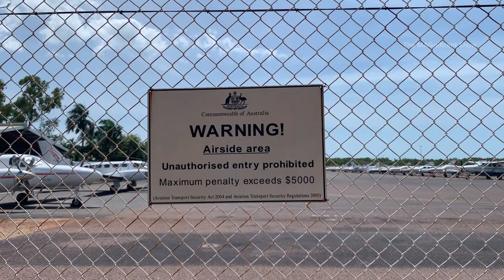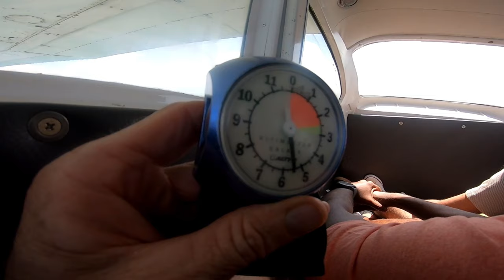12,000 feet Sky diving in Australia 🔥 / Darwin / Northern Territory / The MAGnificent Show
Hi Everyone!

This video was filmed in Darwin, Australia when I was doing Sky Diving. I booked my sky diving through Top End Tandems. I did my Sky diving from 12,000 feet including 45 seconds of free fall and landing in a beach by parachute. Overall the experience was so fabulous.